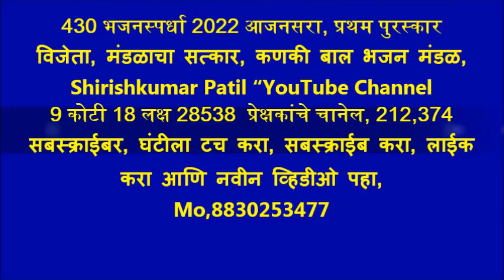430 भजनस्पर्धा 2022 आजनसरा, प्रथम पुरस्कार विजेता, मंडळाचा सत्कार, कणकी बाल भजन मंडळ,आयोजक भोजाजी सं